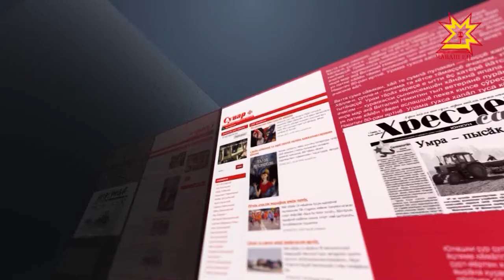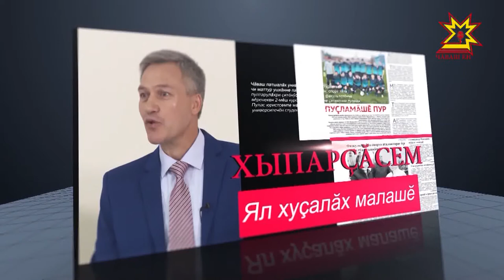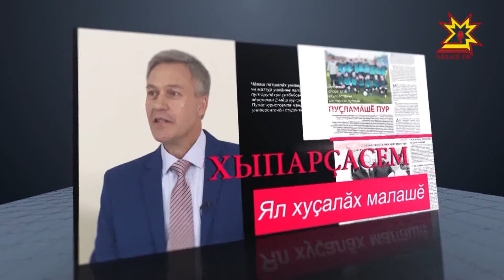Хыпарçăсем. Выпуск 16.09.2017